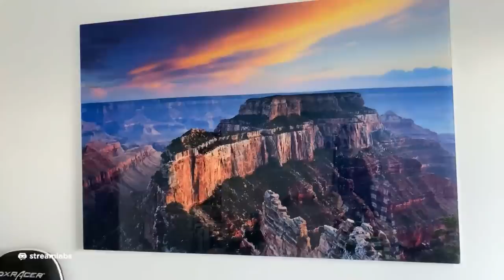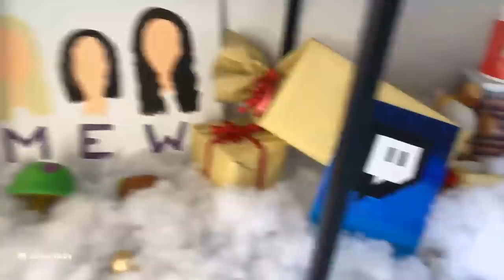HOME TOUR - J'AI PERDU MA CHAUSSURE !